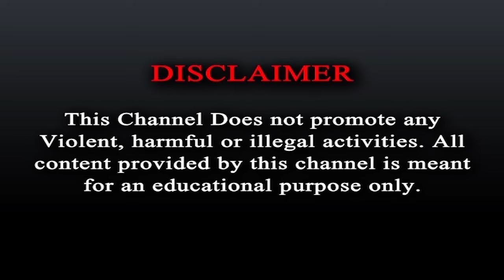Bangladesh News : ফের নড়বড়ে পরিস্থিতি কী বাংলাদেশে ?।Chattogram University। Chittagong University